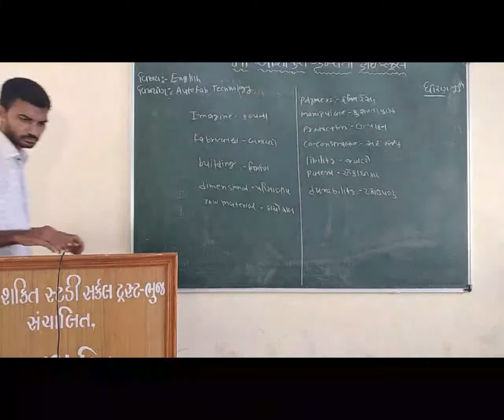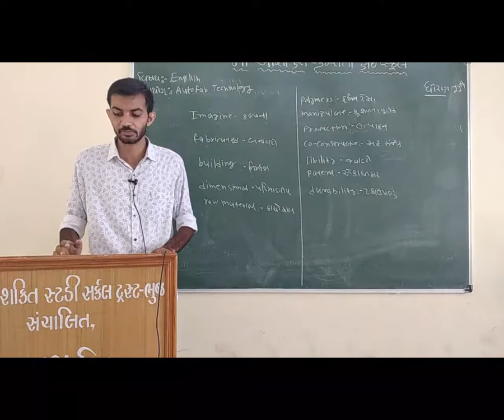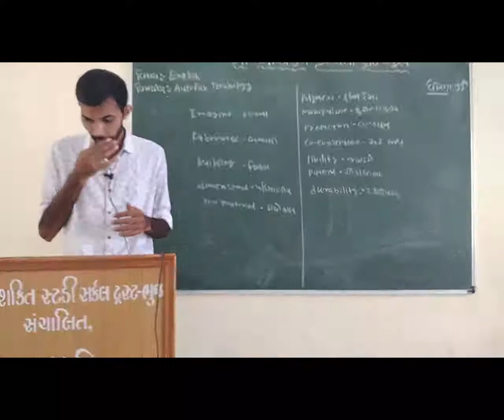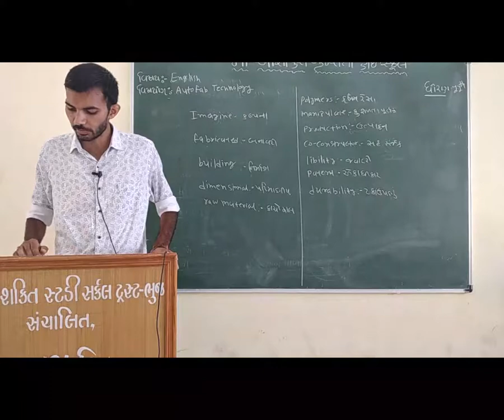STD 11 GM SUB ENGLISH CH 2 AUTOFAB TECHNOLOGY PART 1 BY VISHWAJIT CHUDASAMA